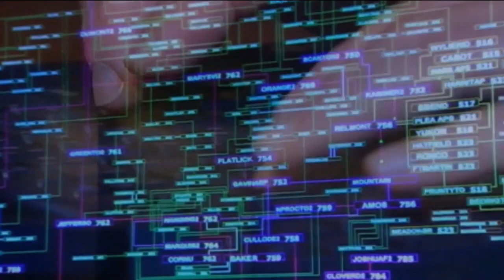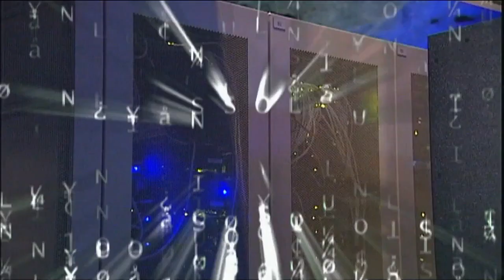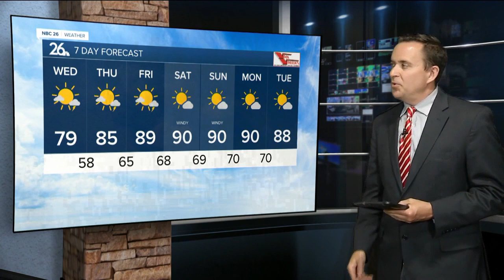NBC26 Latest Headlines | June 1, 10pm